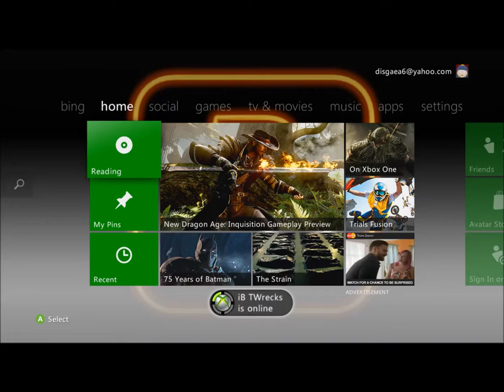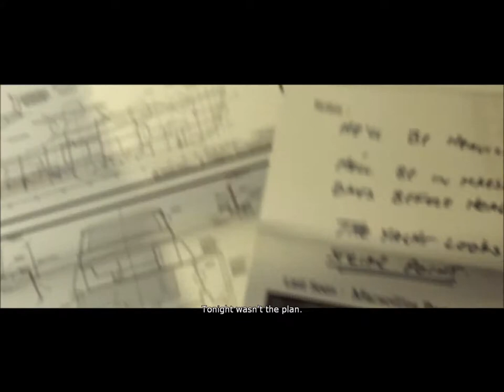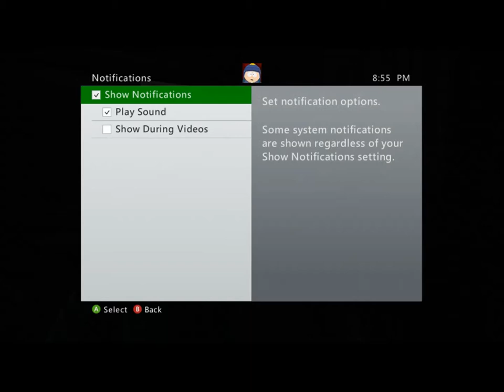Bourne Conspiracy Playthrough 1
First playthrough video of The Bourne Conspiracy. Just playing this again for fun!

I apologize for the sound being off for the first half of the video. I increased the quality of the capture from my device, and it caused all sorts of chaos. The following videos after the first two will hopefully not have that issue when I capture in 720p instead of 1080p. [/Rocket]